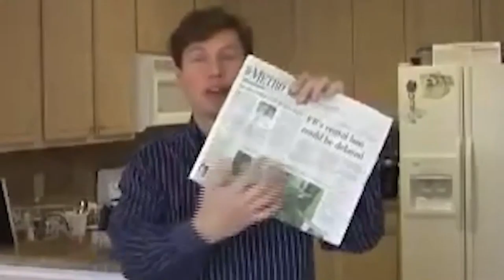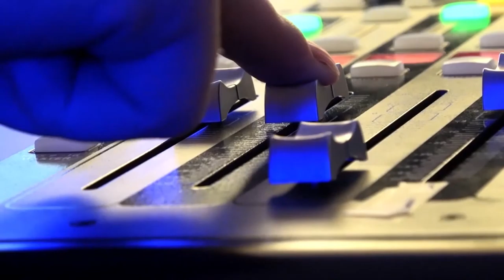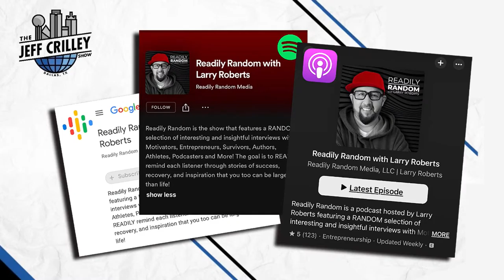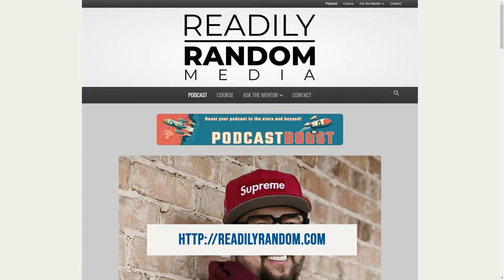Larry Roberts | The Jeff Crilley Show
Today on The Jeff Crilley Show, Jeff sits down with Larry Roberts, with Readily Random Media.